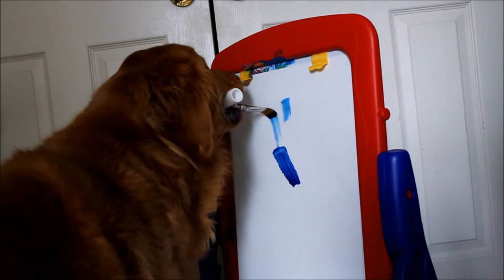Daisy the Golden Retriever painting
Daisy's painting trick. This isn't a new trick, I just finally decided to make an updated video of it.